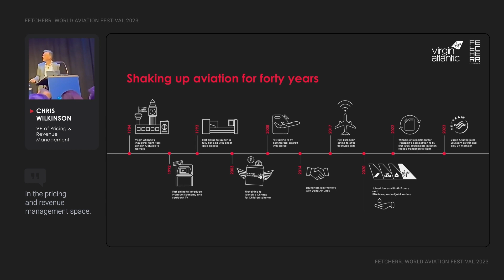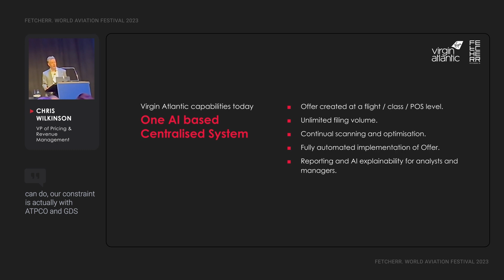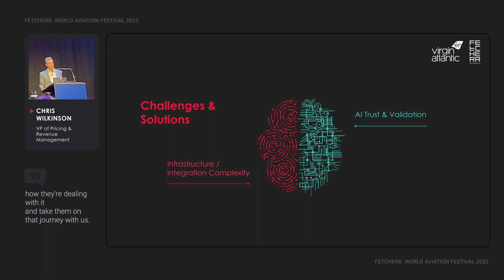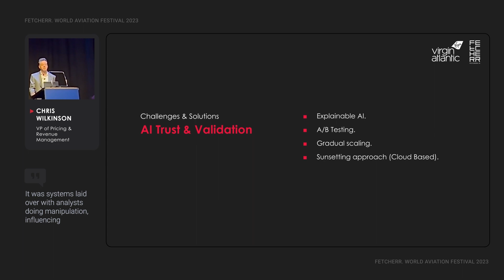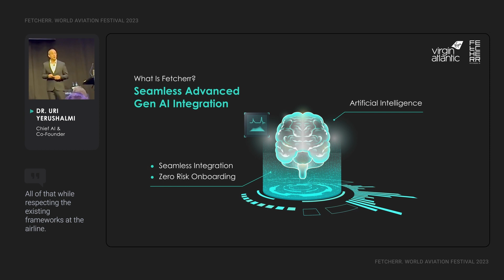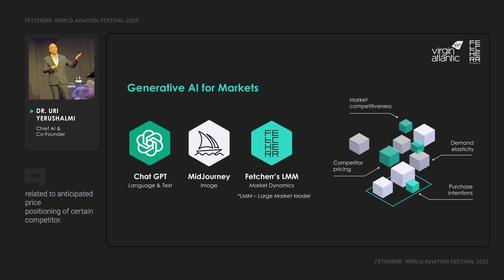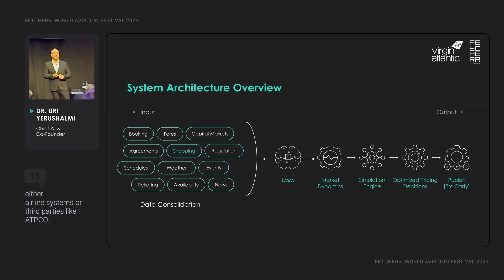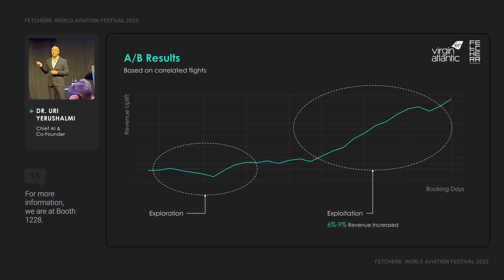Fetcherr & Virgin Atlantic Session // WAF 23 Lisbon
Explore the Fetcherr and Virgin Atlantic collaboration in this video from the World Aviation Festival Lisbon 23.

Discover how Fetcherr's AI technology is changing the game in airline revenue management. Witness the first-ever exhibition of the Large Market Model, a model specially designed to integrate a Large Language Model (LLM) with a business decision-making system, showcasing a new era of Generative AI revolution in aviation.

See the real-world impact of this technology and how airlines are already seeing results and improving their operations through high-level AI analysis and control systems.